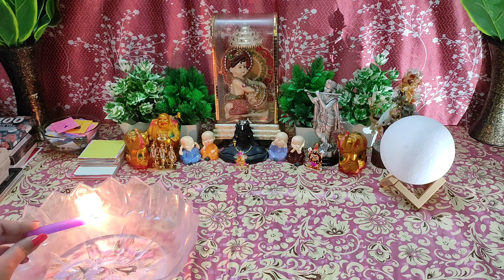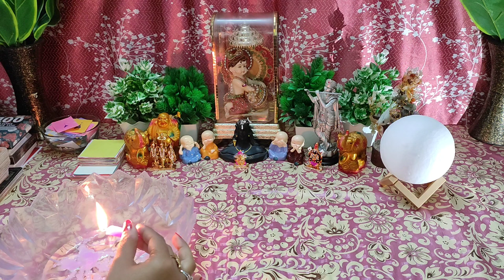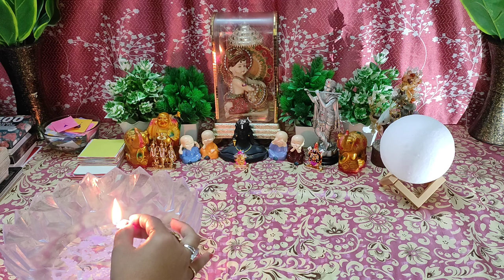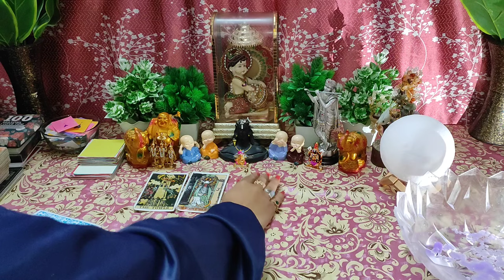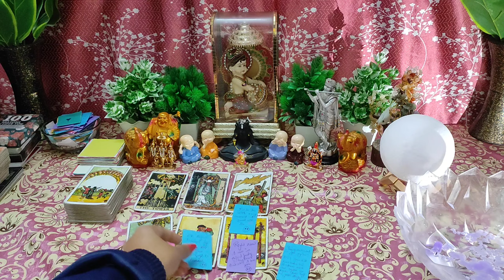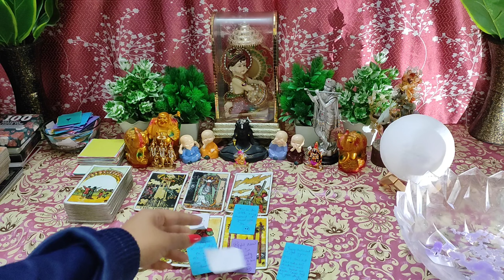🌈How Can I Face You🥺Current Feelings💞🕯 Candlewax🕯Reading❣️